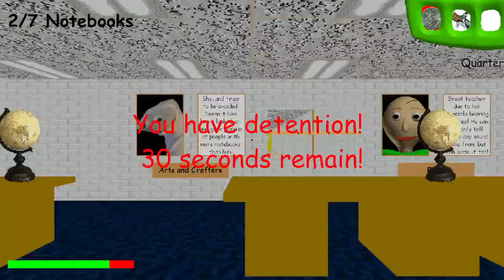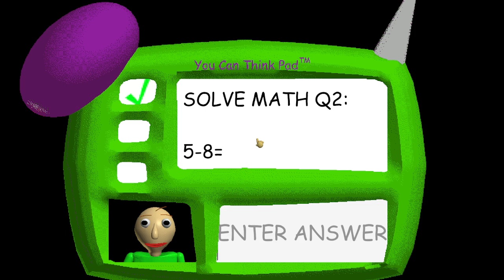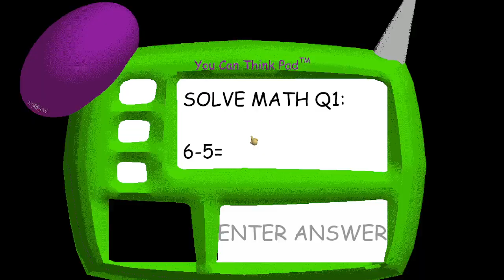Lightning Mcqueen And Cruz Ramirez Loses To Baldis Basics Super Fast Edition